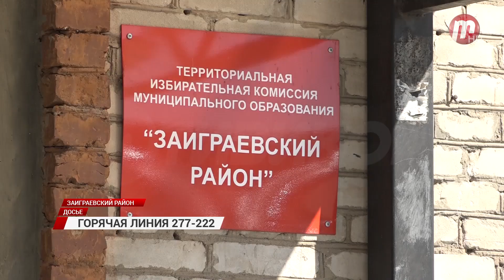Горячая линия: обзор самых резонансных происшествий в Бурятии